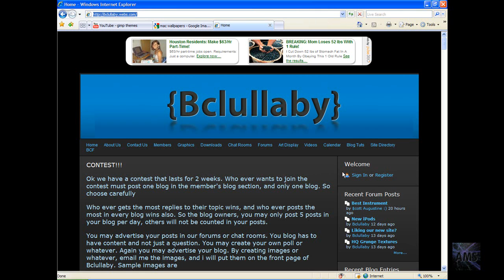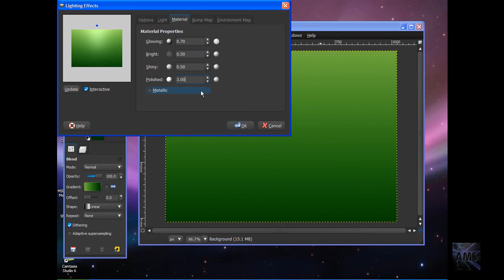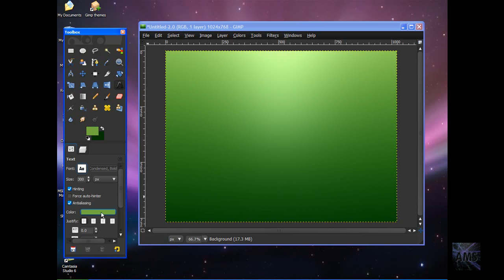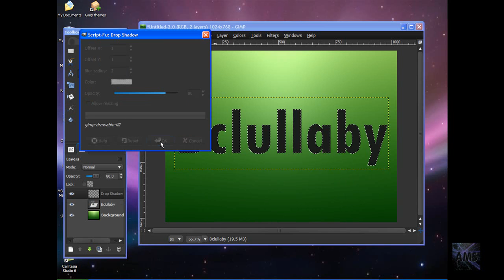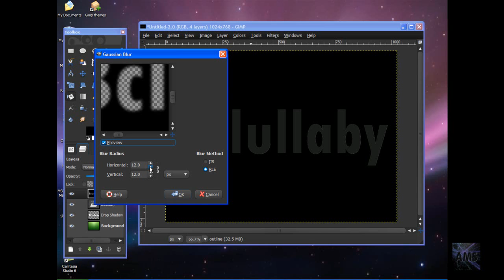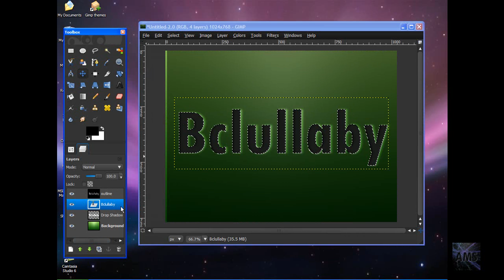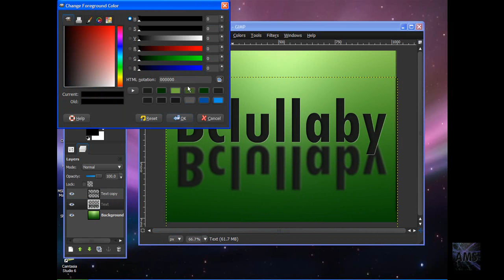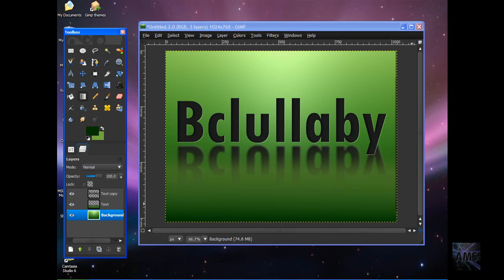How to create engraved + reflection effect text in GIMP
Font: Tw Cen MT Condensed, Bold I reconmend using Myraid Pro Bold